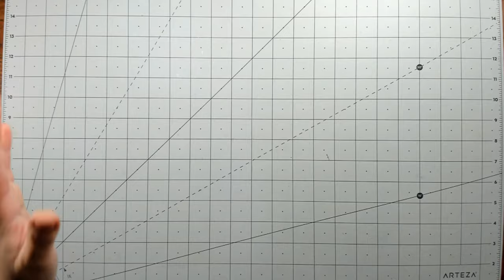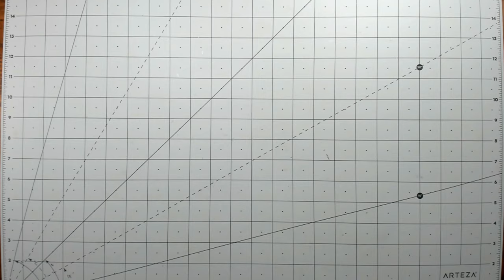Giant Box of Happy Mail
In this video I will be showing some lovely happy mail I received from Robyn's friend Linda. THANK YOU LINDA!

My Etsy
CraftyCatUSA

Tim Holtz Christmas Snippets
12 DIY tote bags
Swingline Guillotine Cutter
Newsprint Paper
Alphabet and Number Templates:
Southworth Parchment Paper:
Rectangle Coffee Filters:
Washi Stickers:
Manila Drawing Paper:
Stitched Slot Pocket:
Matte Gel I Use:
Matte Medium I use:
Stampers Anonymous Falling Leaves Stamps:
glass bottles with sprayer:
Glassine Bags:
Glassine Envelopes:
Ek Paper Punch:
Metalic and White UniBall Pens:
Glue Stick:
Tear Ruler:
Purple Ribbon:
Paper I print digitals on:
Southworth Parchment Paper
Manila Paper:
Art Glitter Glue: